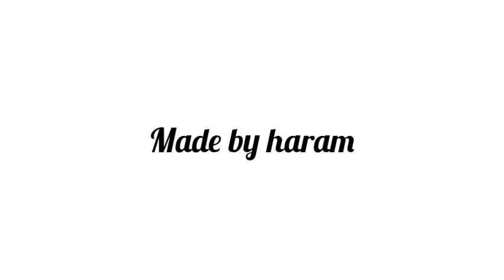HOCKEY VIDEO 1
SONG:radioactive